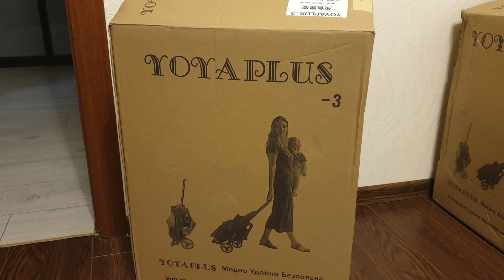ОБЗОР НОВОЙ YOYA PLUS 3 2019/ ЧЕМ ОНА ЛУЧШЕ YOYA PLUS / САМАЯ КОМПАКТНАЯ КОЛЯСКА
Всем привет. Обзор и распаковка новой улучшенной версии компактной коляски yoya plus 3  - рассмотрим плюсы и минусы, чем она лучше yoya plus и yoya plus2.

♡ ВСЕ ВИДЕО ПРО РЕМОНТ СТУДИИ 25 кв.м : Напомню, мы ремонтировали маленькую квартиру-студию в 25 кв.м в Санкт-Петербурге, по этому поводу у меня есть серия влогов, посмотрите, как все начиналось, подробно этапы ремонта